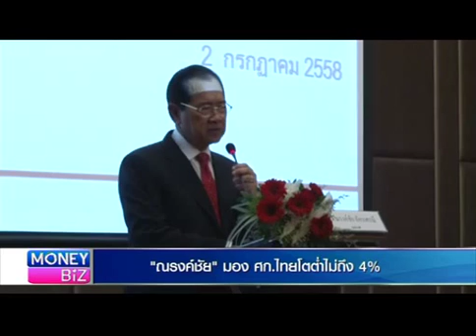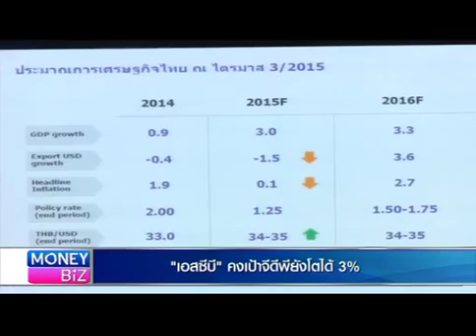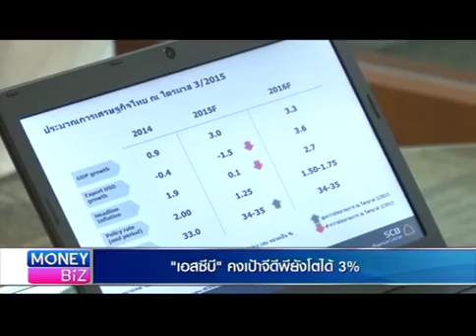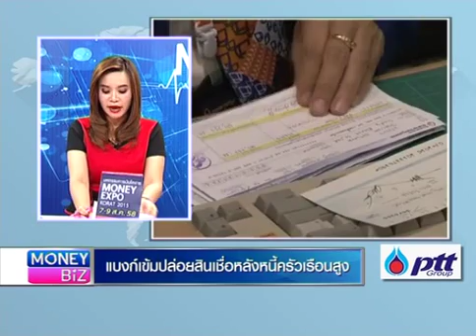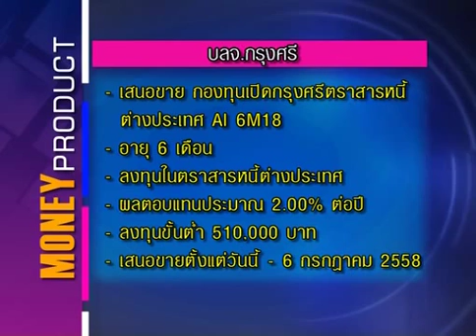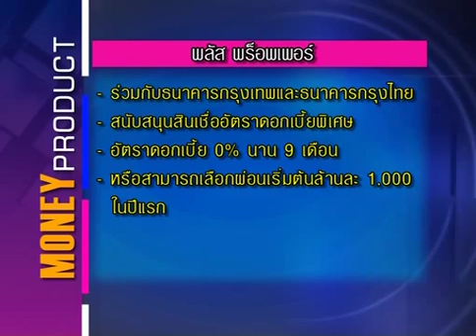Moneybiz_วันที่ 02 กรกฎาคม 2558 เบรก 3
รายการ Moneybiz_วันที่ 02 กรกฎาคม 2558 เบรก3. แล­ะคุ­ณผู้ชมสามารถติดตามรับชมข้อมูลข่­าวสา­­รการ­ลงทุนต่างๆได้ที่รายการ Money Biz เป็นประจำทุกวันจันทร์-ศุกร์ เวลา 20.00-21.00 ทางสถานีโทรทัศน์ Money Chanel True Vision ช่อง 47 (ในกล่องรุ่น SD) และ ช่อง 782 (ในกล่องรุ่น HD)